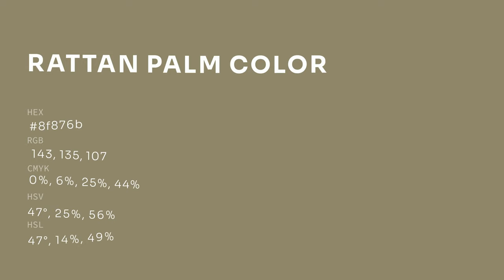Rattan Palm color 8f876b hex color - Yellow color - Cool color 8f876b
What color is Rattan Palm ? 8f876b hex color - Yellow color - Cool color 8f876b

Hex 8f876b Color Code is also known as Rattan Palm color.